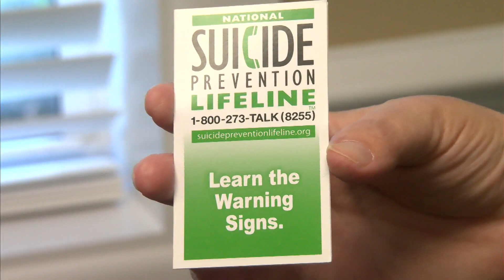National Suicide prevention day